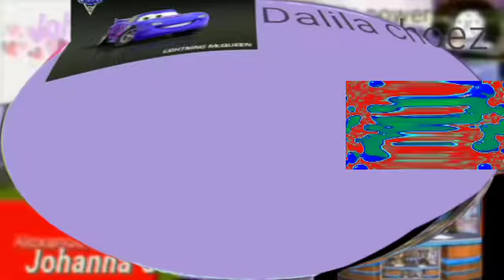(wat loud) kids says klasky csupo effects ^39